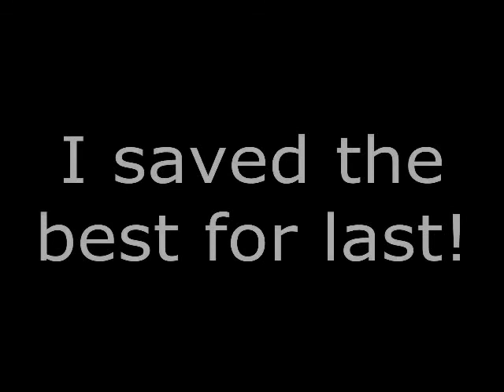MLP Fanfic Reading: Who We Are by kits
Twilight gets a letter from Princess Celestia, saying that one of her friends is a changeling. Who is it? And what's going to happen to the rest of her friends once she finds out?

So I've owed kits this since... probably about the time the story was first posted. It's taken me probably a solid year of off and on work to get this monster edited. Notes to self: fics, even one-shots, over 10k words need to be recorded in chunks; also, noise filter. I hope the reading sounds good, as most of my editing was "take out obvious inhalation, replace with .3 seconds of silence". I don't know where I came up with that number, but it seems to work as a natural pause between sentences.

And stick around after the story, there's about five minutes of outtakes. :D